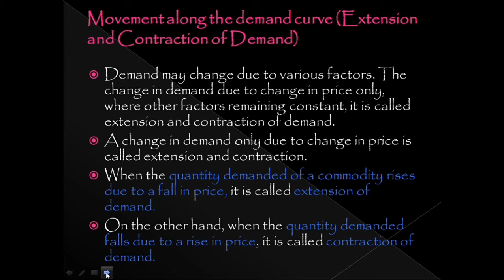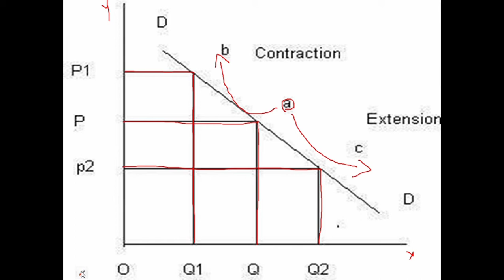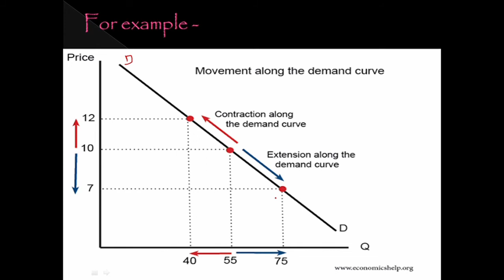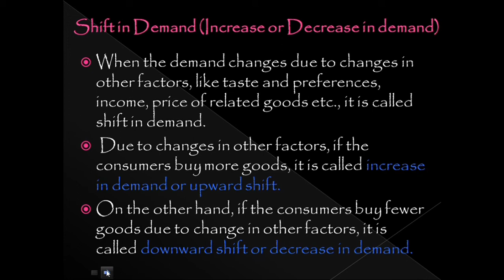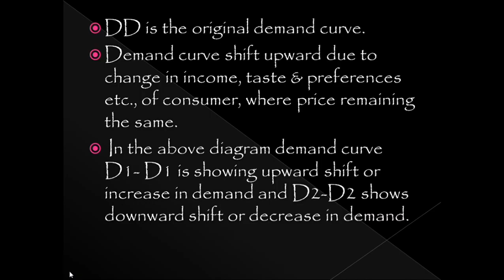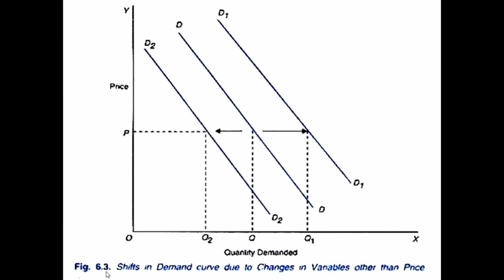MODULE 2 - DEMAND AND SUPPLY - PART 7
MANAGERIAL ECONOMICS - 1ST SEMESTER BBA-CALICUT UNIVERSITY - MODULE 2 - DEMAND AND SUPPLY.